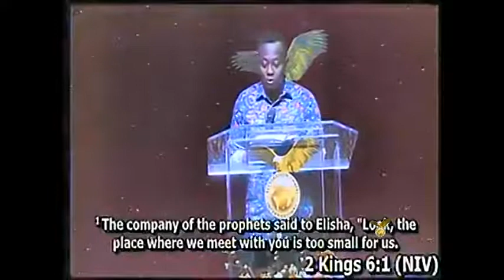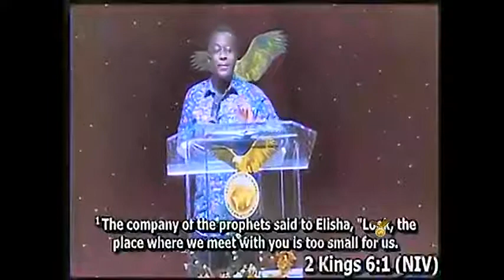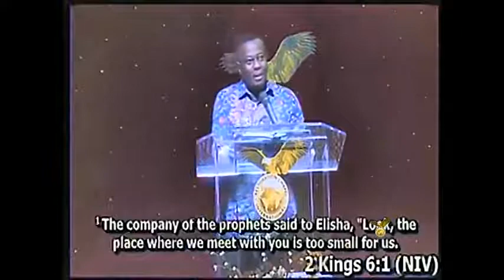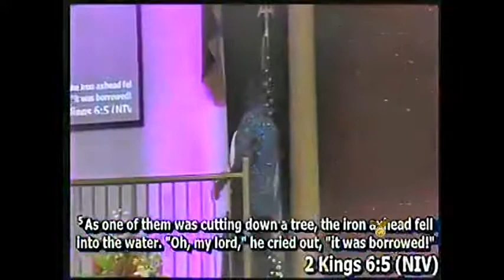08/17/2018 Dream Big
The man of God preaching from the book of 2nd Kings 6.
The group of prophets complained to Elisha that the place we live in is to small. give us permission so that we can cut down some trees so that we can build a place to live. The devil does not like when you want to expand. Listen as the man of God Prophet Frank Dwomoh Sarpong tells us how to push forward as we expand...